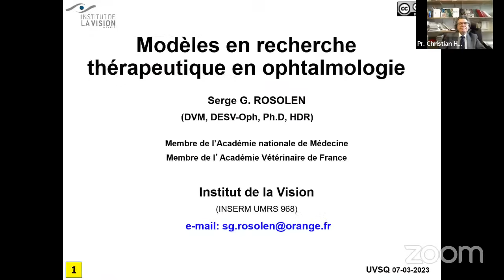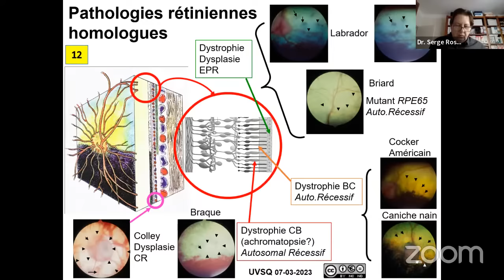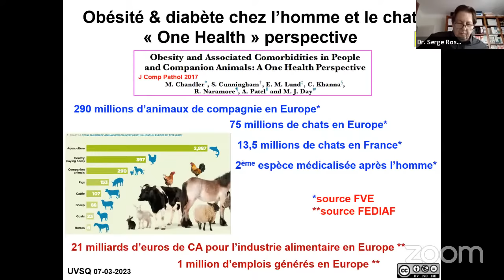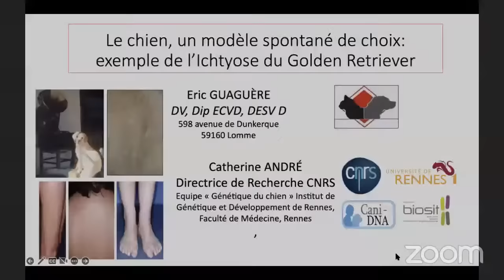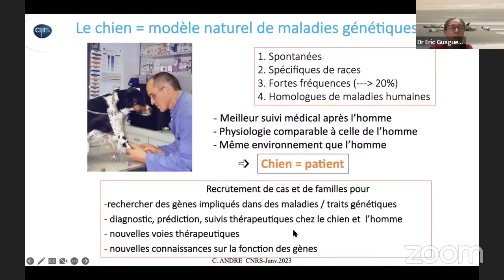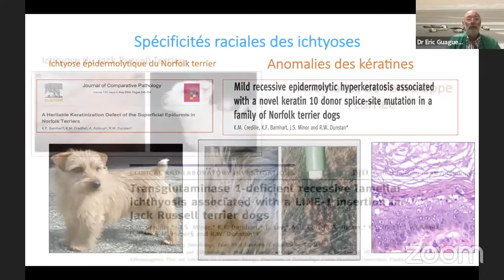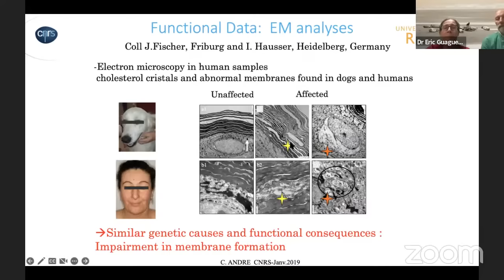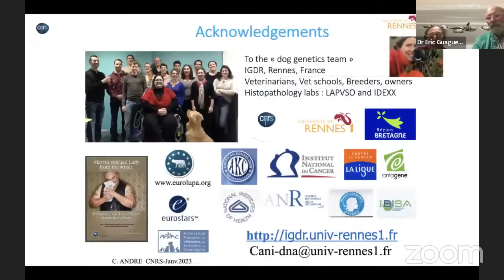Modèles et approches méthodo en recherche thérapeutique et pathologie comparée en ophtalmo & dermato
7e conférence dans le cadre du cycle de conférences One Health & Santé Globale
Année universitaire 2022/2023

ATTENTION, LA CONFERENCE AURA LIEU UNIQUEMENT EN DISTANCIEL.